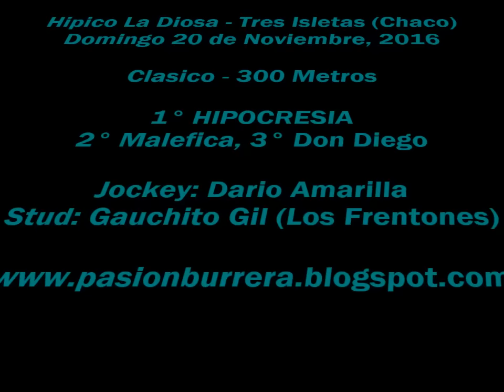Hipocresia, Tres Isletas (20-11-16)